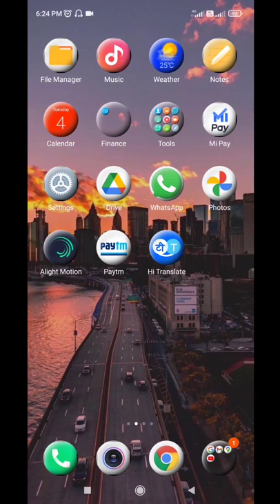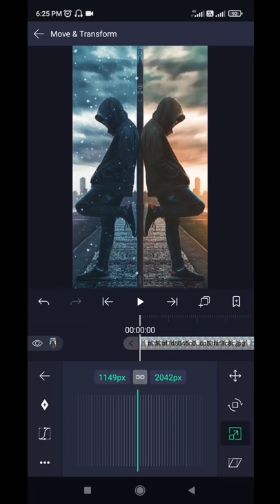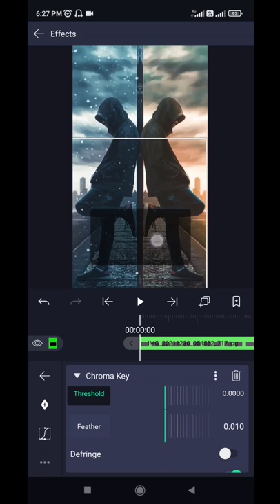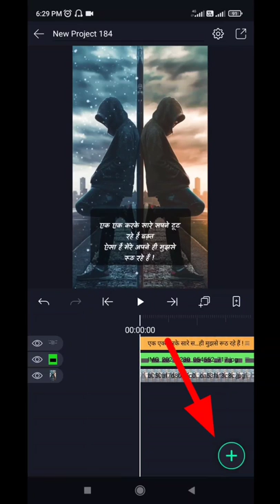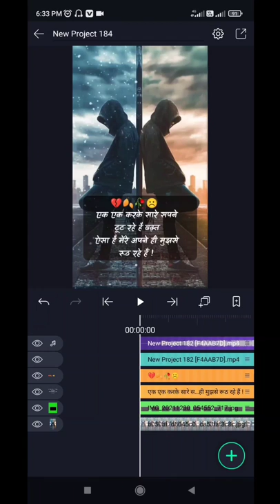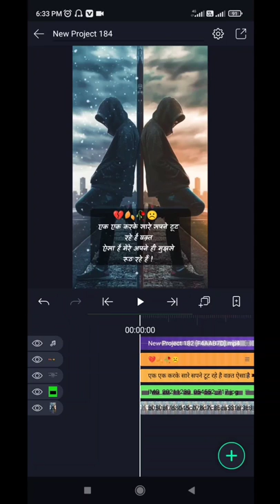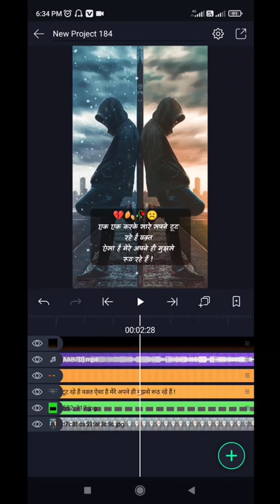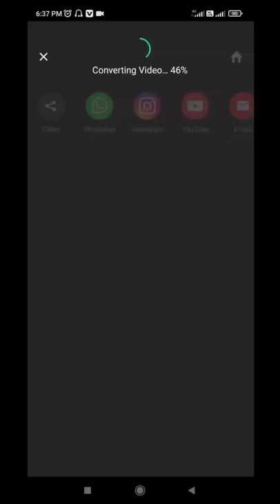Instagram reels ke liye shayari video kaise banaye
Hello friends is video me maine bataya hai ki aap Instagram reels ke liye shayari video kaise bna sakte hai ummed hai friends is video ko dekhne ke baad aap Instagram reels ke liye shayari status Video bna payege